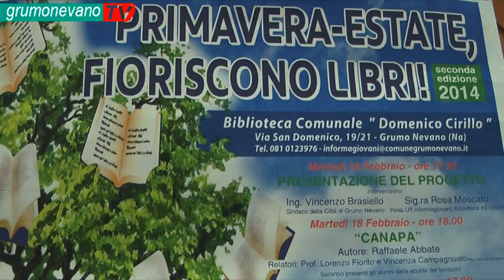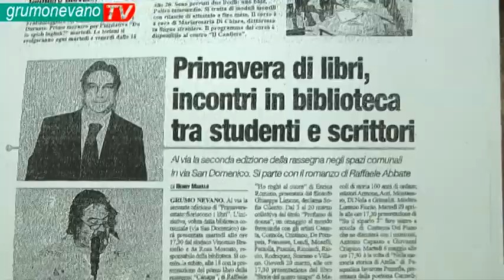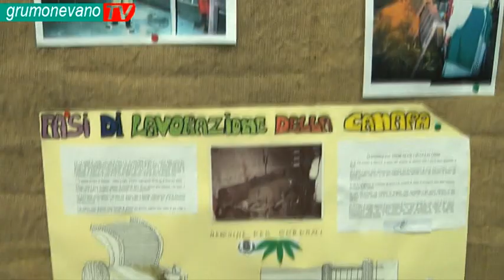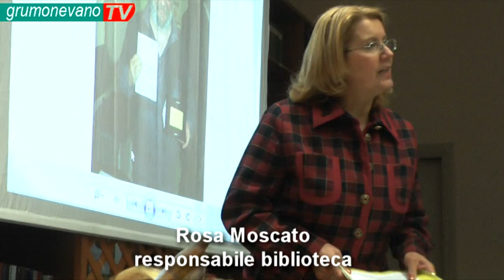18 febbario 2014 - Canapa il libro di Raffaele Abbate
Biblioteca Comunale "Domenico Cirilllo", rassegna IN PRIMAVERA-ESTATE FIORISCONO LIBRI